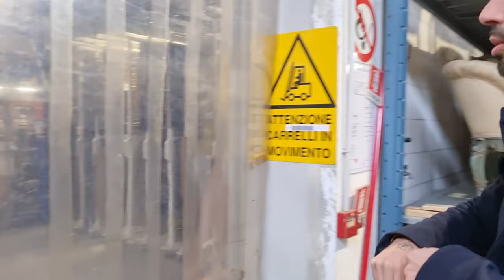10 Novità settimanali